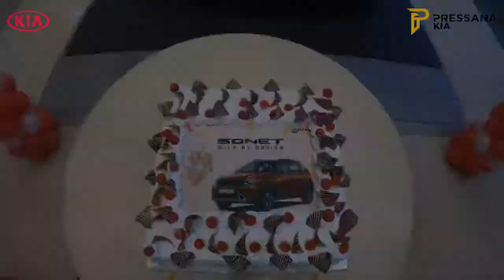Unveiling Kia Sonet - Wild by Design